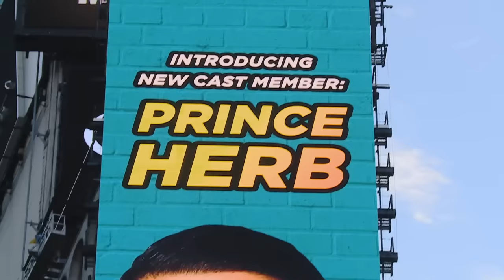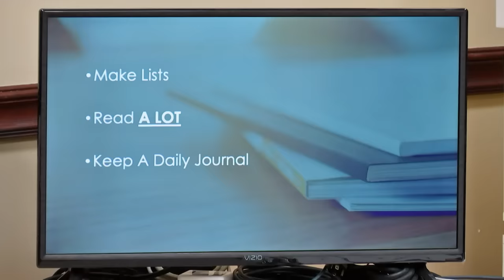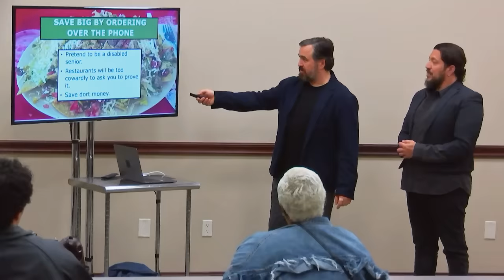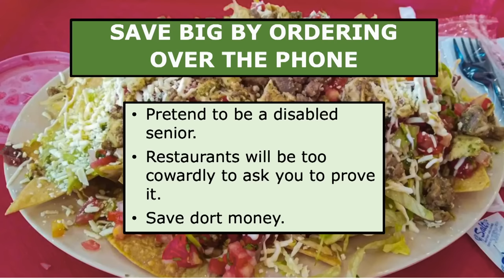The Best of Prince Herb (Mashup) | Impractical Jokers | truTV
Kneel before the one and only Prince Herb! As a punishment, Sal was forced to change his name to "Prince Herb" for the whole of Season 9. What was your favorite Prince Herb moment? Share it with us in the comments, and make sure to watch Impractical Jokers on truTV.